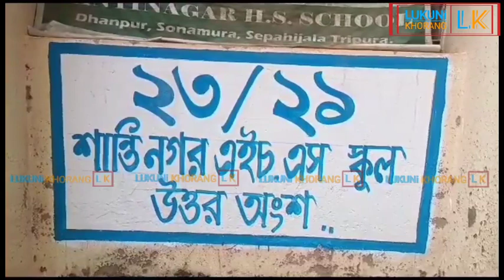23rd Danpur Assembly By Election Central Minister Pratima Bhowmik Vote Rimani Yakgulo Saka